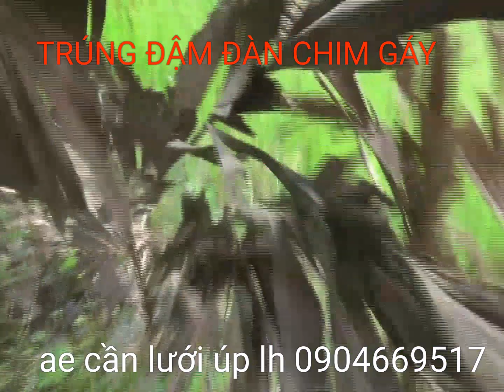TRÚNG ĐẬM ĐÀN CHIM DỒN ĐỒNG (AE CẦN LƯỚI ÚP CHIM CÁC LOẠI LH :0904669517 )